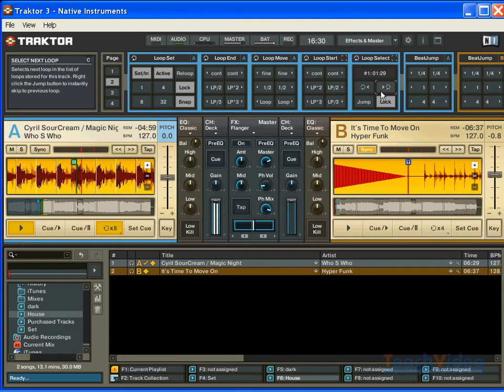Лупирование Задержка петли в Traktor DJ Studio 3 4 23 36